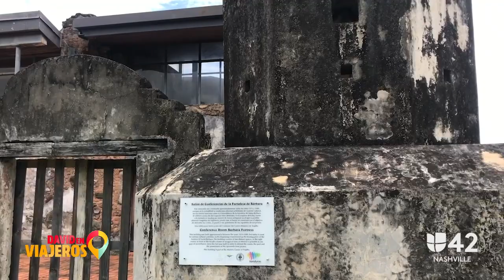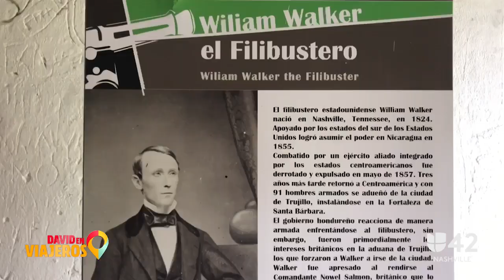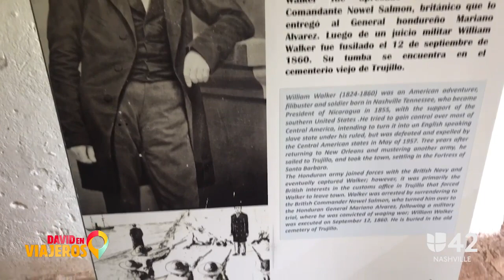Exhibición del Campeonato de Lucha Libre en Durango